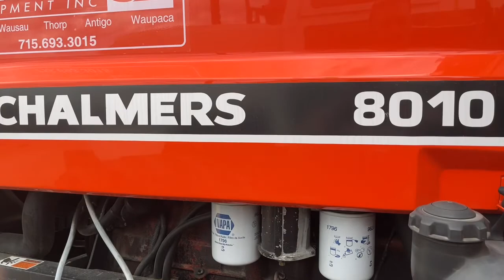0 Allis Chalmers 8010 Mosinee Wausau, Waupaca Eau Claire Appleton WI A57343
Used 0 Allis Chalmers 8010 available in Mosinee, WI at Swiderski Equipment Inc. Servicing the Mosinee, Wausau, Waupaca, Eau Claire, Appleton, WI area.

Allis Chalmers
0 Allis Chalmers 8010  - Stock#: A57343 - VIN#: 9391

820 Old Hwy 51 N

All tractors large med compactbr / br / Used Allis Chalmers 8010 mechanical front wheel drive tractor with cab heat and AC AM/FM radio 6 speed powershift plus high and low transmission 10 Allis Chalmers front weights 16.9R26 front tires 520/85R38 rear tires 3 point quick hitch 2 remotes and 540 PTO in tractor